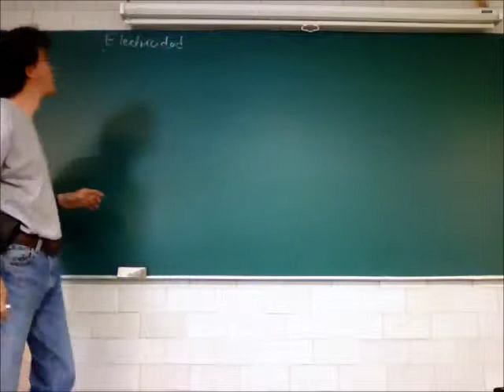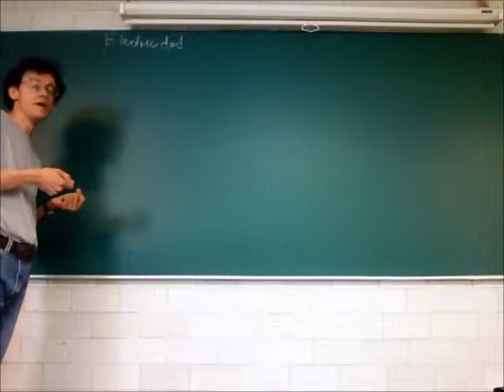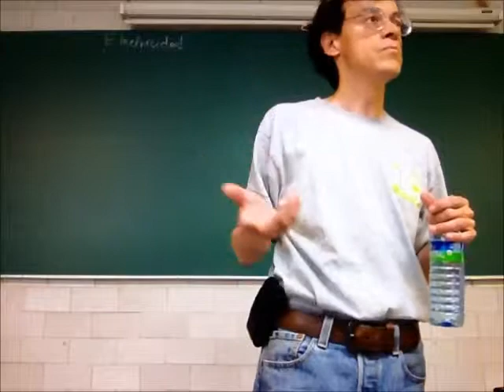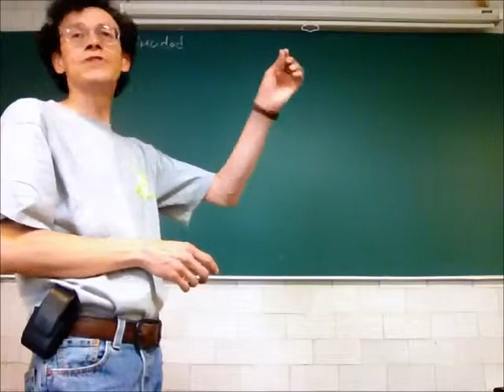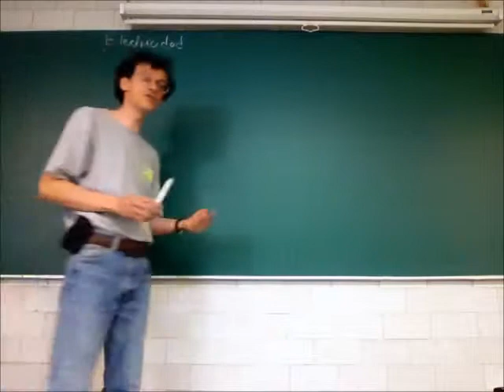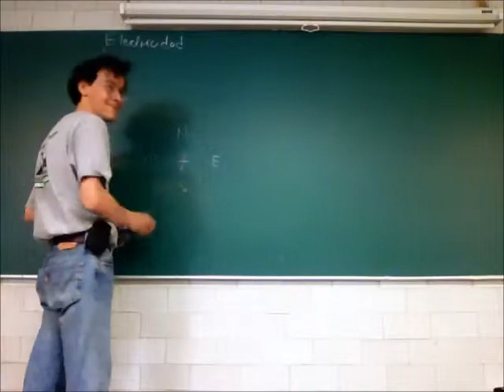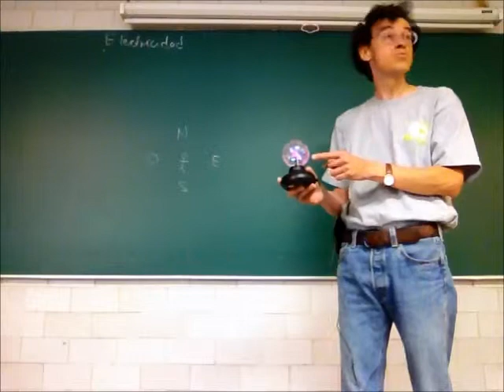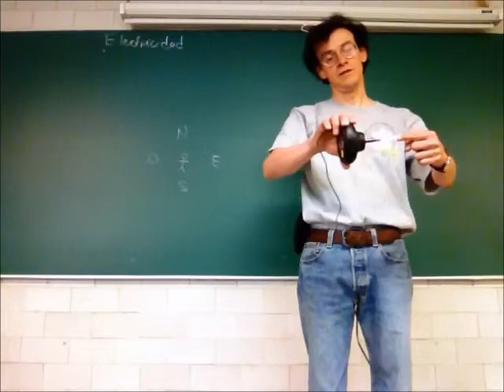Electrostática, conductividad, potencial eléctrico - 13-Invierno - Prof Raúl Alva 1/4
Electricidad
Electrostática, conductividad, potencial eléctrico
Primera parte de la 35a sesión del curso de Física Biológica, Trimestre 13-I, Universidad Autónoma Metropolitana, Unidad Iztapalapa, por el Dr Raúl Alva, 4 de abril de 2013